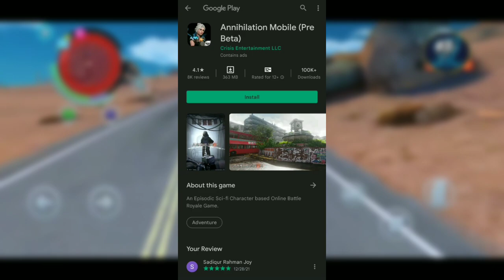Annihilation Play Store চলে আসছে | Annihilation Game Bangladesh | Annihilation Release Date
Annihilation Play Store চলে আসছে | Annihilation Game Bangladesh | Annihilation Play Store Release |

Annihilation Release Date

release date.